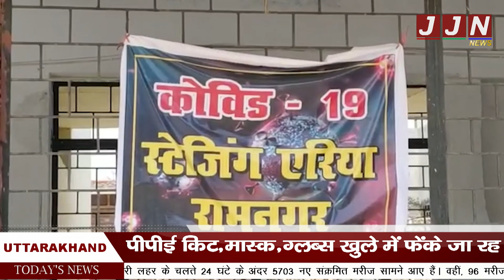शमशान में खुले में क्यू फेके जा रहे हैं PPE Kit | HaldwaniNews | JJN News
शमशान में खुले में क्यू फेके जा रहे हैं PPE Kit || JJN News

JJN News Nainital,
JJN News,